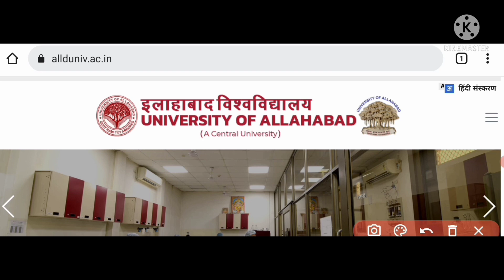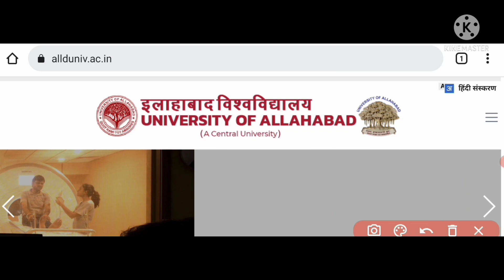💥 all the best | Allahabad University admission 2021-22 | AU entrance exam 2021